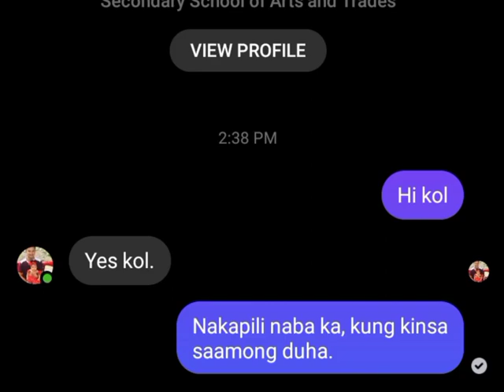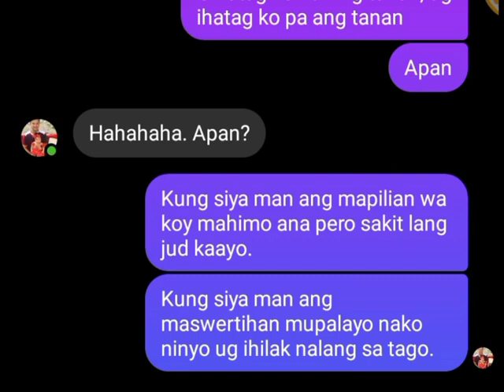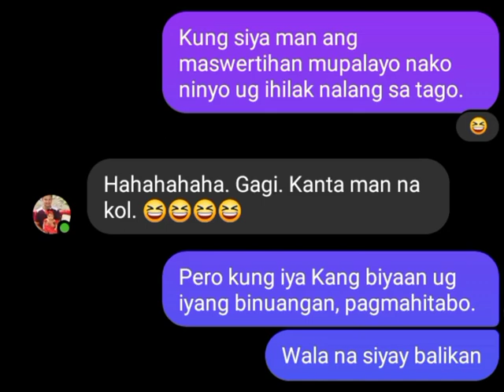Lyrics Prank TJ Monterde - Kung siya man (Subrang laughtrip) 😂😂